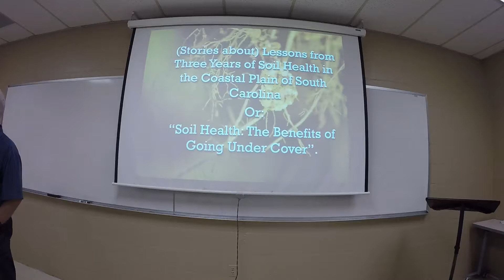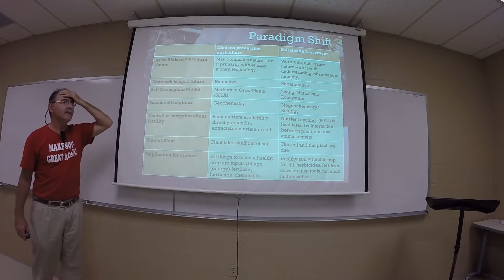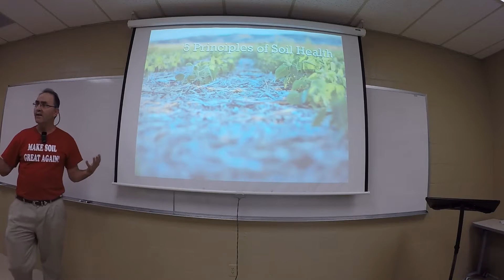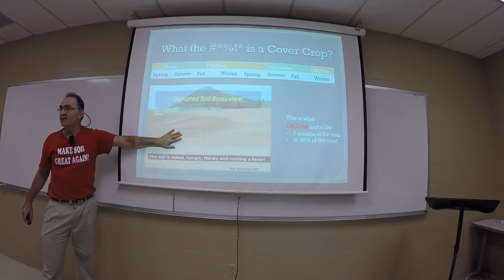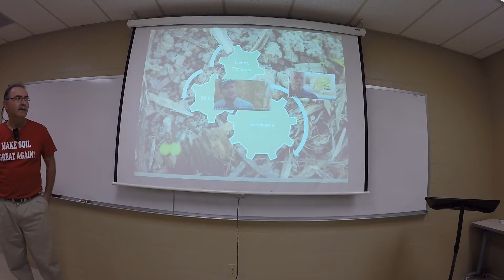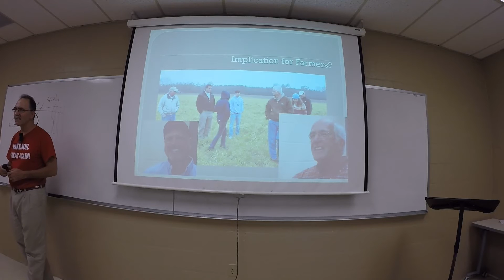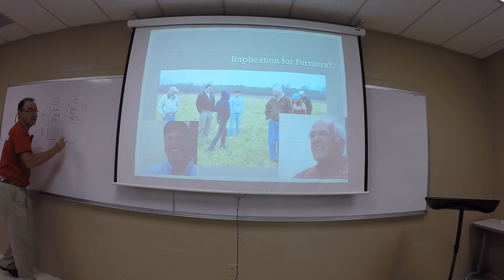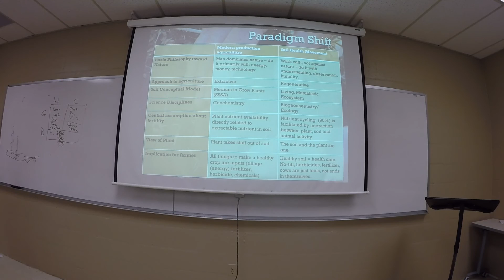Buz Kloot, Soil Health 10_5_16